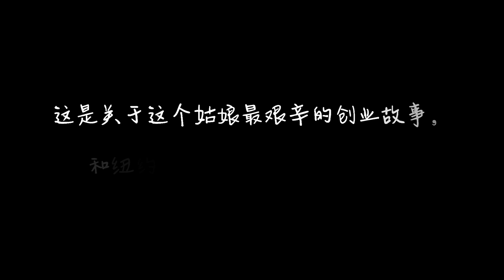Forbes 30 Under 30，米其林餐厅创始人，她是怎样的九零后女生？| The Whole Truth with Jason Jia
一个九零后的北京姑娘，和她那家米其林推荐的麻辣香锅店。

她的坚持毫不逊色于三十年前的《北京人在纽约》，她的努力也让她捷足先登，率先抵达了Forbes 30 Under 30的榜单。

这是关于这个姑娘最艰辛的创业故事，和纽约最火的那家麻辣香锅店。